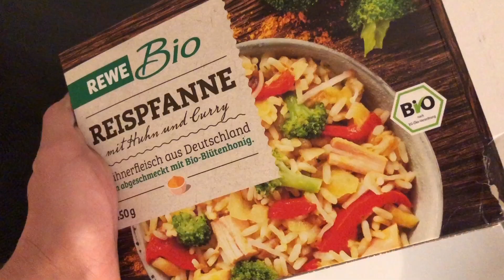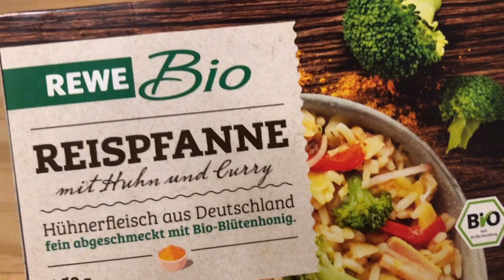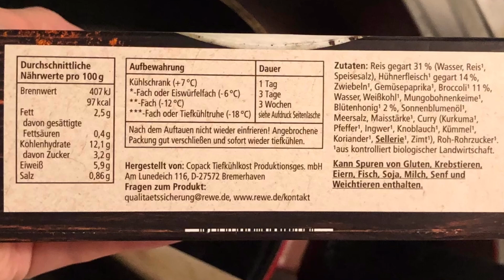Rewe Bio Reispfanne mit Huhn und Curry im Test: Sorry aber dieses Mal...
Es sieht doch wirklich lecker aus! Natürlich Zutaten, BIO, gute Nährwerte und dann auch noch Curry. Eigentlich alles perfekt und die Produkte der Rewe Eigenmarken konnten mich bisher immer überzeugen. Wie sieht es mit der Rewe Bio Reispfanne mit Huhn und Curry aus? Mal abgesehen von dem wirklich sehr hohen Zwiebel-Anteil, gab es noch einige Dinge die mir ausnamsweise überhaupt nicht gefallen haben. Übrigens fügt man bei der Zubereitung in der Mikrowelle noch 4 Esslöffel Wasser hinzu, das habe ich im Video leider nicht erwähnt.